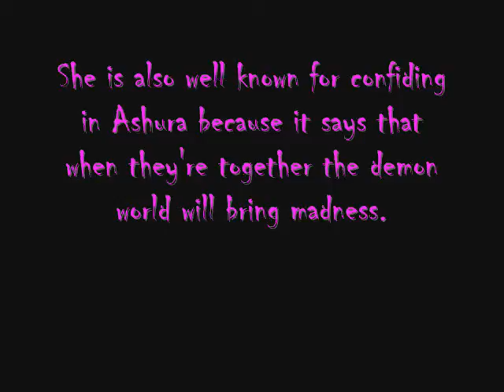Amiki.wmv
Amiki is Ashura's girlfriend and the demon twin of Becca Lupin. When both of them are together madness erupts.